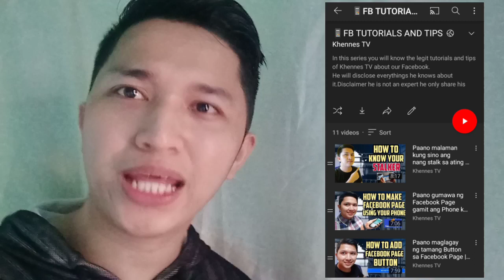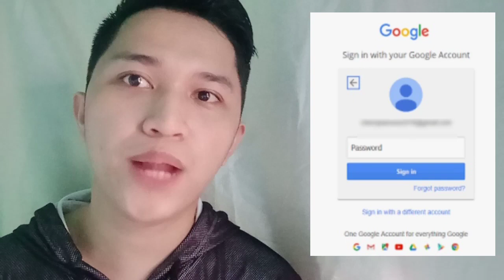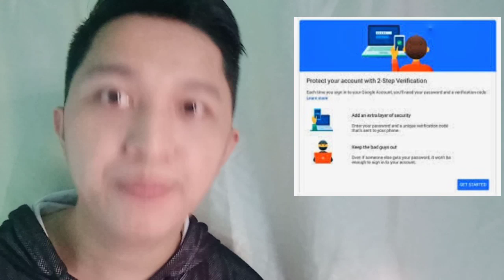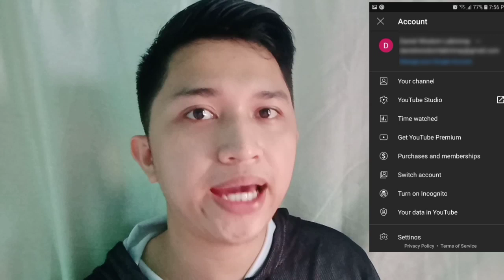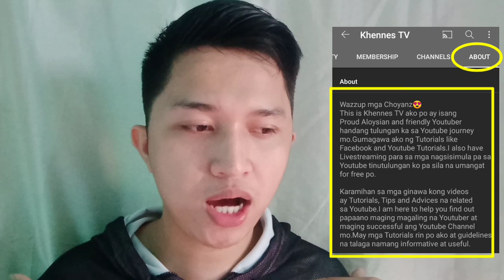AYAW PAGSUGOD UG YOUTUBE KUNG WALA PA NIMO NI NATAN-AW | MrWafo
✔️Vlog Title: Unsaon Pagsugod sa Imuhang Youtube Channel | Bisaya Vlog#01 | MrWafo

Sa vlog nato karon ako e explain umsaon pagsugod sa Youtube Journey nimo.Busa tan awa ninyo ning video dili raka maka tuon malingaw pa ka

🔰NGANONG KAILANGAN NA NIMO SUGDAN ANG IMUHANG YOUTUBE CHANNEL
🙏Don't Click !

🎁 Pwede ra ninyo gamiton ang akong Video Vlogs pero please butangi lang ug Credit sa akoang name :MrWafo
Salamat!